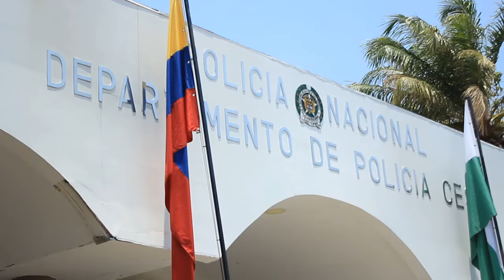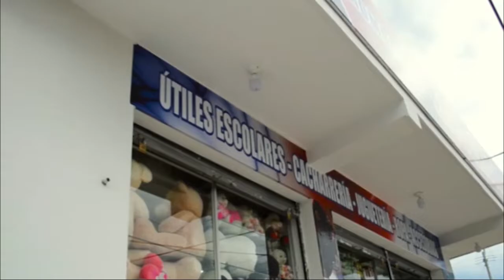DOS HOMBRES FUERON ENVIADOS A LA CÁRCEL POR COMPRAR CELULARES HURTADOS